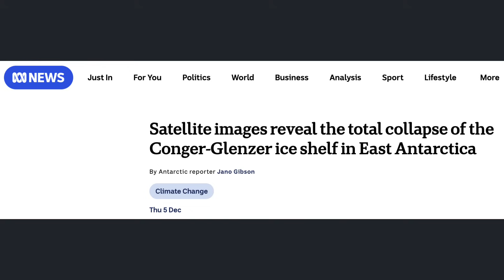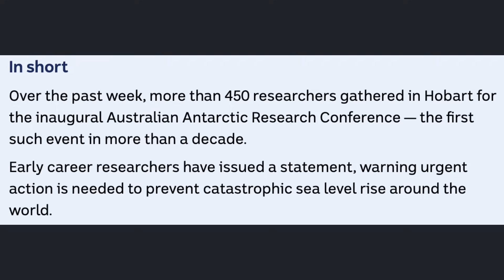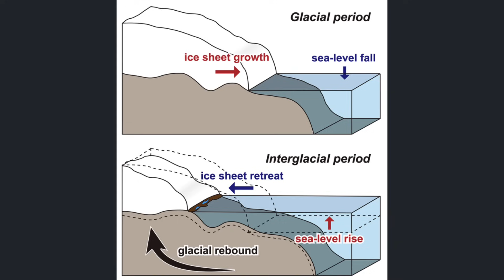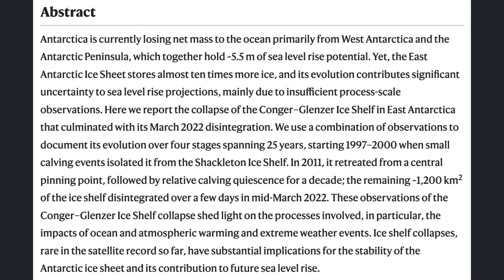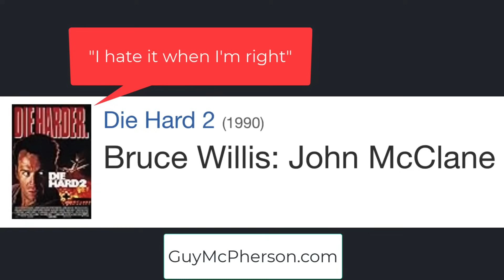Science Snippets: Scientists Terrified as Unstable Antarctic Ice Sheet Declines